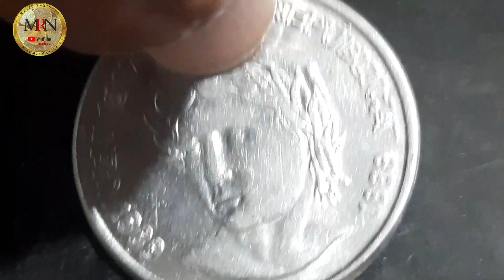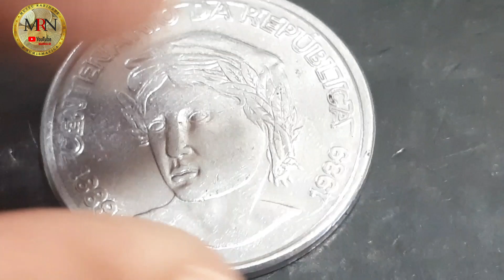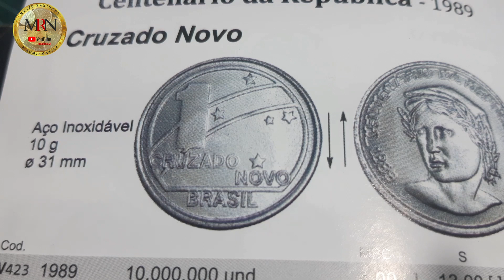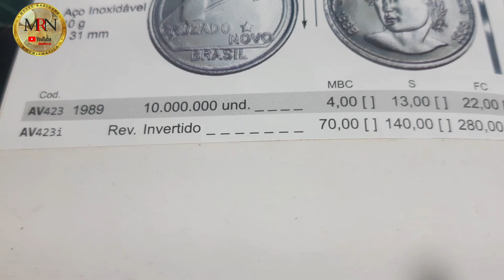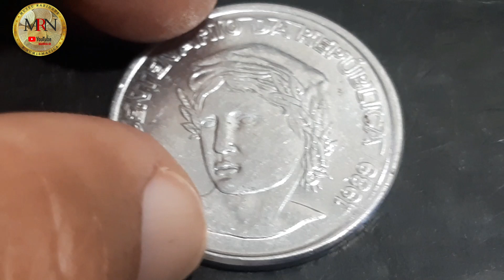moeda valiosa de 1 cruzado novo centenário da republica valor mbc soberba e fc,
SEJA UM OBSERVADOR NUMISMÁTICO

MOEDA VALIOSA DE 1 CRUZADO NOVO CENTENÁRIO DA REPÚBLICA VALOR MBC SOBERBA E FC